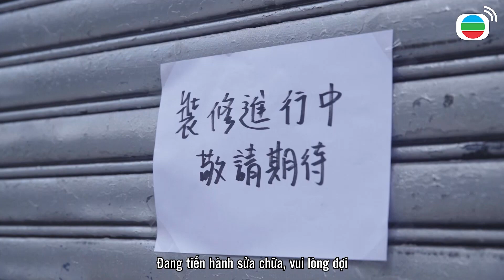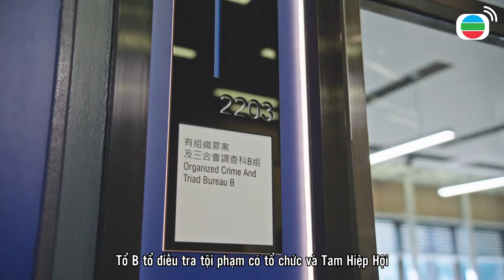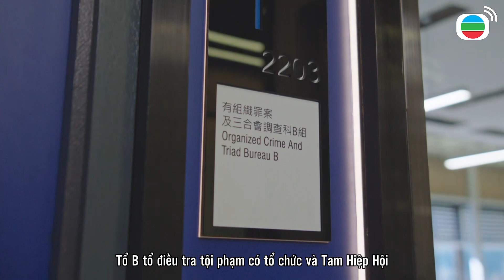Phát hiện cây súng được cất giữ sau ngăn kín ở văn phòng vừa mới mua lại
Phát hiện cây súng được cất giữ sau ngăn kín ở văn phòng vừa mới mua lại - Nghịch Thiên Kỳ Án II